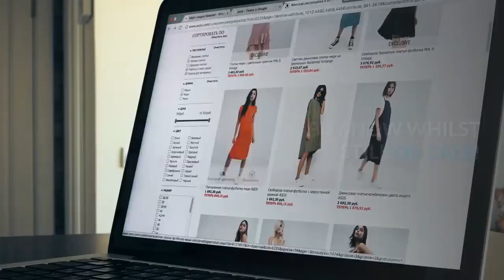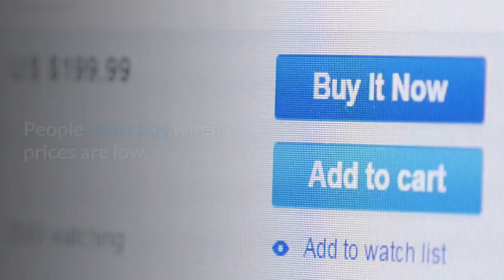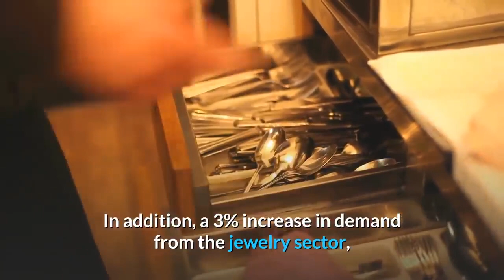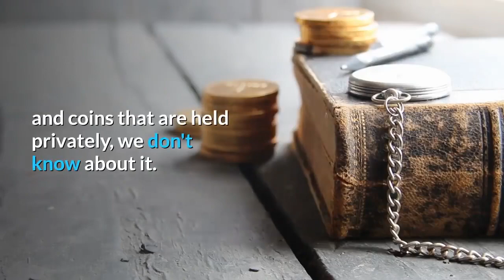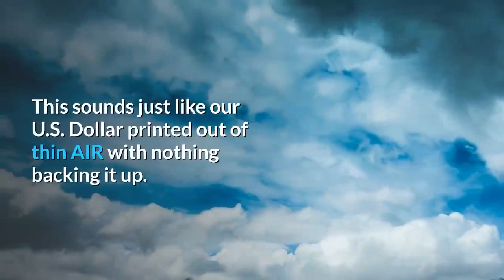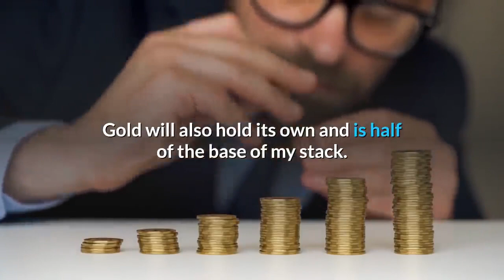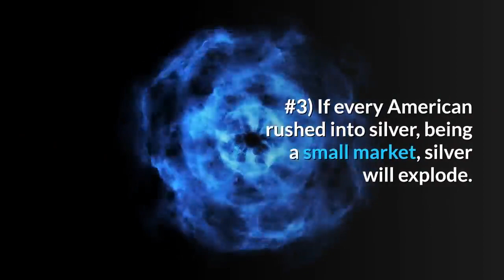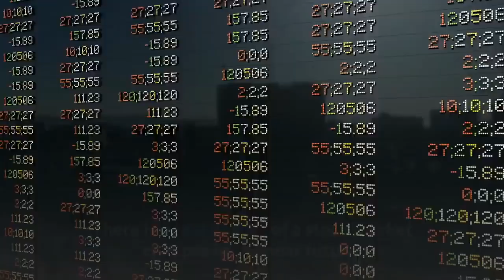Silver Price Forecast for 2020 Could Silver Price Explode like A Bitcoin on Steroids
Everything you wanted to know about money ,investing ,forex ,cryptocurrency ,making money online - even for the total beginner. Learning how to make money online can seem like a black box filled with bad ideas. Well, not here. Start with these genius ways of how to

Are you ready to invest in your future?  It will be one of the best decisions you make.

★☆★ BEST FINANCE PRODUCTS & COURSES: ★☆★

🔹 BEST FINANCE BOOKS :

• The Total Money Makeover: Classic Edition
• The Intelligent Investor: The Definitive Book on Value Investing
• Rich Dad Poor Dad: What the Rich Teach Their Kids About Money
• The Millionaire Next Door: The Surprising Secrets of America's Rich
• The Little Book of Common Sense Investing
• Bitcoin and Cryptocurrency Technologies
• The Little Bitcoin Book: Why Bitcoin Matters for Your Freedom
• Mastering Bitcoin: Programming the Open Blockchain

We will remove the clip, video or come to an agreement.